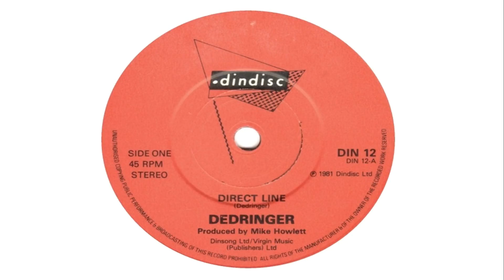Dedringer - Direct Line